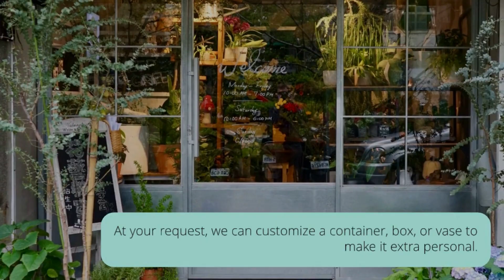Florist DuPont WA - Williams Flower & Gift - Olympia WA Florist 98501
Florist DuPont WA
Williams Flower & Gift - Olympia Florist
414 Capitol Way S #2
Olympia
WA
98501

Williams Flower & Gift - Olympia Florist is a local florist that has creative floral design and same-day flower delivery services in Olympia, Washington.

For more than thirty years, our flower shop has been actively servicing the town of Olympia. With numerous decades of joint experience in the floral market, our team of florists are totally equipped to give you only the best flowers and arrangements for your needs.

With our utter talent, skill, and showstopping floral designs, you're sure to get only the most gorgeous flowers you can have in the city.

Let Williams Flower & Gift help you craft the most amazing floral arrangements and bouquets for your needs!
Our flower shop is committed to offering five-star quality service, adding an unique touch of creativity and attention that you won't get anywhere else.

In fact, we are proud to have a deluxe flower assortment, sourcing high quality fresh-cut flowers from both international and local farms.

Our expert florists specialize in designing arrangements for a whole variety of events, which includes birthday celebrations, anniversary dinners, wedding nuptials, right up to funeral services. At your request, we can tailor a container, box, or vase to make it more personal.

So whether it's a scrumptious gift basket for a loved one's birthday, an amazing bouquet of roses for your anniversary, or a sincere sympathy spray for a dearest relative's funeral, we guarantee that every single customer will receive precisely the flowers they need and a smile on their face to match.

Our team has next-day and same-day delivery services everywhere in Olympia and other neighboring areas in Washington. From schools, offices, commercial and residential places to retirement homes, hospitals, and funeral homes, we'll get your flowers to your recipients completely blooming and intact.

Make Williams Flower & Gift - Olympia Florist be your new number one florist for all your floral needs!

Flower Shop DuPont WA
Flower Shop in DuPont WA
Florist DuPont WA
Florist in DuPont WA
Flower Delivery DuPont WA